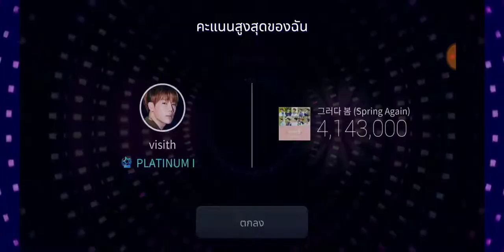[SuperStar WOOLLIM] Golden Child - Spring Again [Hard] 3-Star - ALL SP